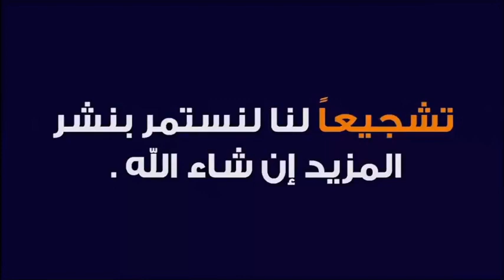فوائد و ثمرات ذكر الله عز و جل 🕌 الدكتور طيب كريبان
جديد 2021 : فوائد و ثمرات ذكر الله عز و جل 🕌 الدكتور طيب كريبان
 ▬▬▬▬▬▬ஜ۩☺۩ஜ▬▬▬▬▬
 ▬▬▬▬▬▬ஜ۩☺۩ஜ▬▬▬▬▬
⛔ أحبابي الكرام ، إذا أعجبكم الفيديو رجاءاً لا تنسوا :

 ▬▬▬▬▬▬ஜ۩☺۩ஜ▬▬▬▬▬
مواضيع سابقة

🕌 عَنْ أَبِي هُرَيْرَةَ، عَنِ النَّبِيِّ صَلَّى اللهُ عَلَيْهِ وَسَلَّمَ قَالَ:
 ▬▬▬▬▬▬ஜ۩☺۩ஜ▬▬▬▬▬
⚠️ توضيح مهم ❗

 ▬▬▬▬▬▬ஜ۩☺۩ஜ▬▬▬▬▬
# هاشتاغ الموضوع #